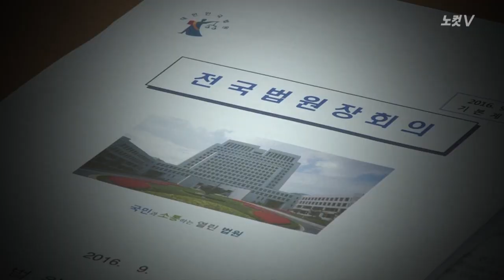양승태 대법원장 "현직판사 뇌물 사건, 국민께 사과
양승태 대법원장은 6일 현직 부장판사의 뇌물수수 구속 사건과 관련해 “청렴성에 관한 신뢰 없이는 사법부의 미래도, 법관의 명예도 없다”며 ‘국민과 법관들께 드리는 말씀’을 통해 대국민 사과를 했다.

양 대법원장은 이날 오전 10시 대법원에서 전국 법원장 회의를 열고 “국민 여러분께 끼친 심려에 대해 깊이 사과드리며 앞으로 밝혀질 내용에 따라 엄정한 조치를 취할 것을 약속드린다”고 말했다.

양 대법원장은 또 이번 사건에 대해 “엄청난 충격에 휩싸였다. 당혹감은 실로 참담하다”며 “가장 크게 실망하고 마음에 상처를 받은 사람은 묵묵히 사법부를 향해 변함없는 애정과 지지를 보내면서 법관이 우리 사회의 소금이 되기를 절실히 기대하고 믿어 온 국민들”이라고 강조했다.

이어 “극히 일부 법관의 일탈행위에 불과한 것이라고 치부해서도 안되고, 우리가 받은 충격과 상처만 한탄하고 벗어나려 해서도 안된다”며 “깊은 자성과 절도 있는 자세로 법관의 도덕성에 대한 믿음을 줄 수 있도록 있는 힘을 다해야 할 것”이라고 강조했다.

양 대법원장은 이와 함께 “법관에게 청렴성은 다른 기관에 있어서의 청렴성과는 의미가 다르다. 그것은 법관의 존재 자체와 직결되는 것이기 때문”이라며 “청렴성을 의심받는 법관이 양심을 가질 수 없고, 양심이 없는 법관이 공정한 재판을 할 수 없다”고 법관들에게 당부했다.

법원행정처장과 각급 법원장 33명 등은 이날 전국 법원장 회의에서 이번 사태와 관련해 원인과 문제점을 진단하는 논의를 할 예정이어서 구체적인 방안까지 도출될지 주목된다.

대법원장이 법관 비리와 관련해 대국민 사과를 발표한 것은 이번이 세 번째다.

앞서 윤관 전 원장은 1995년 2월 입찰보증금 횡령 등이 불거진 '인천지법 집달관 비리사건'으로 사과문을 발표했다.

이후 2006년 8월에는 조관행 당시 서울고법 부장판사가 법조 브로커 김홍수씨로부터 금품을 수수한 혐의로 구속돼 이용훈 당시 원장이 대국민 사과를 했다.